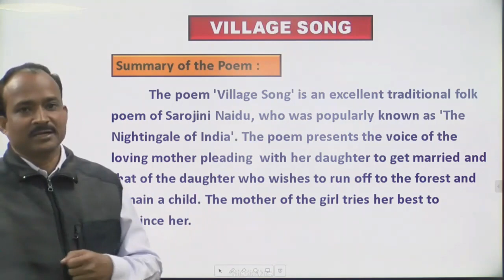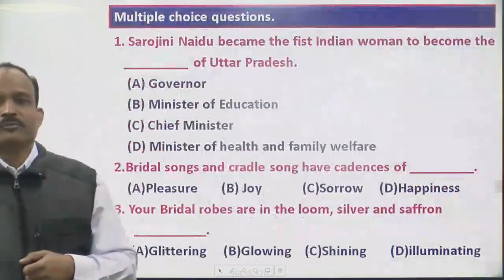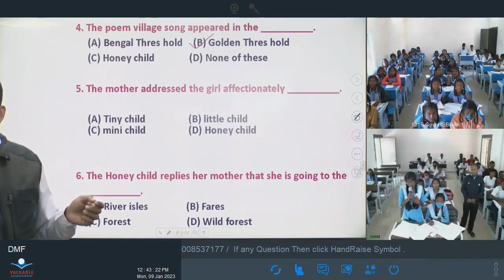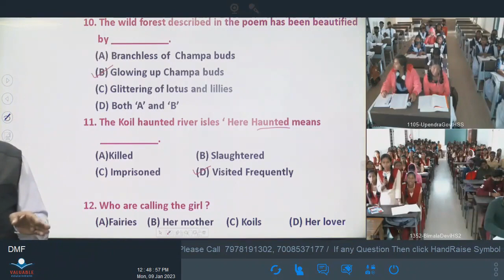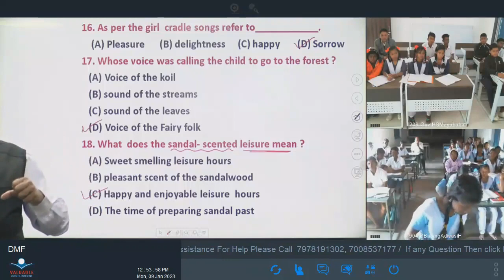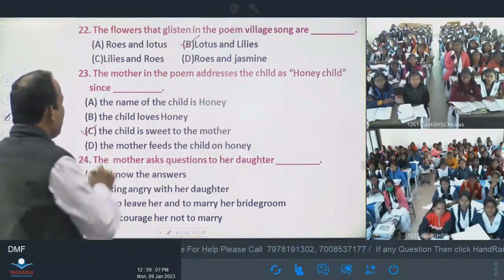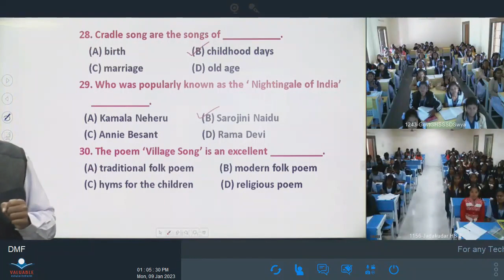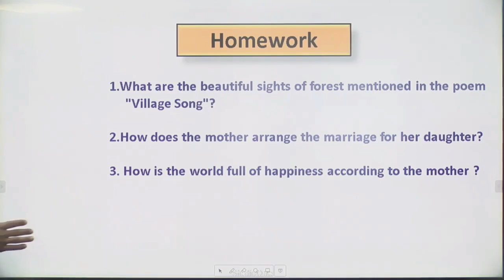Teacher- Akshya Kumar Majhi, Class- X, Sub- English, Topic- Village Song